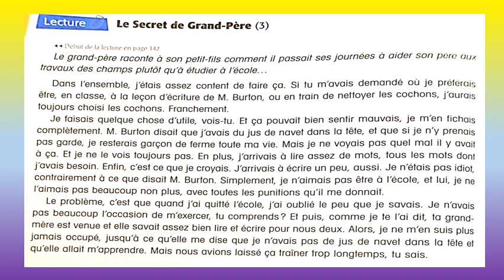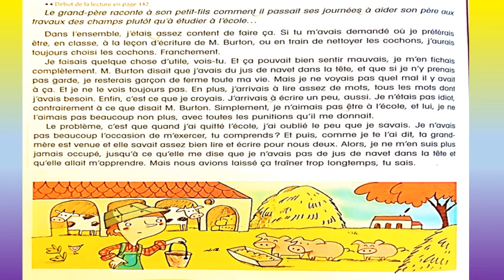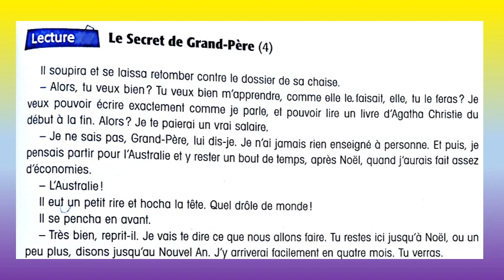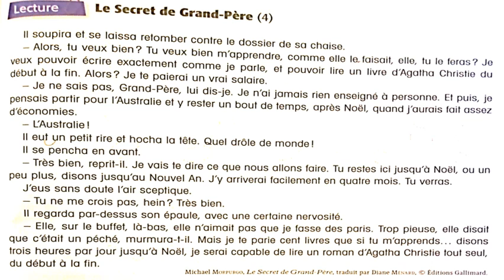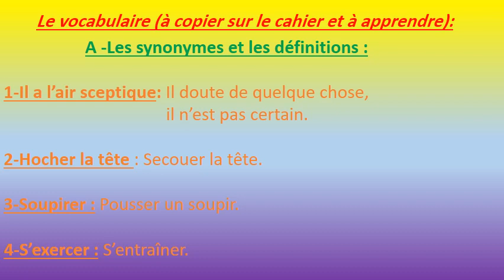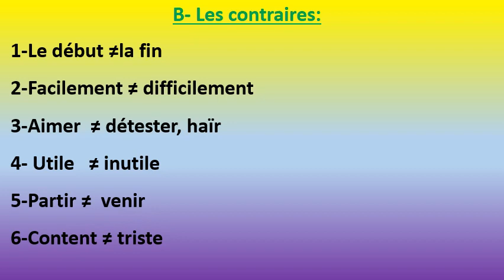Lecture Le secret de grand père 3 /4 (CE2)